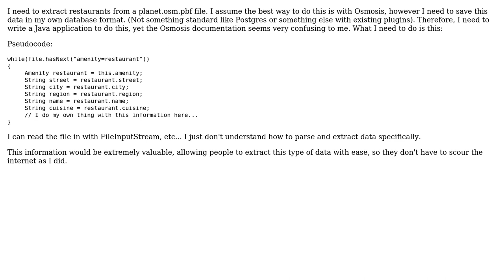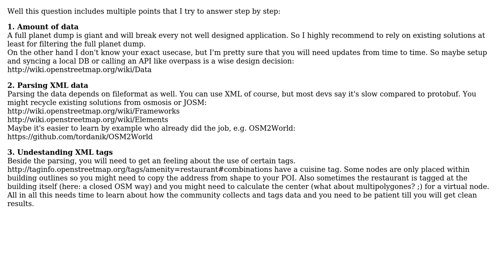GIS: Extract specific amenity Osmosis with Java api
With thanks & praise to God, and with thanks to the many people who have made this project possible! You are responsible for your own actions.